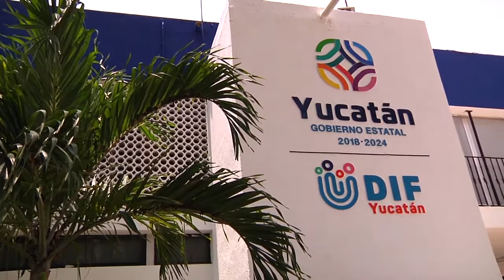Servicios de salud y seguridad de Yucatán no pararán en Semana Santa | TELE Yucatán